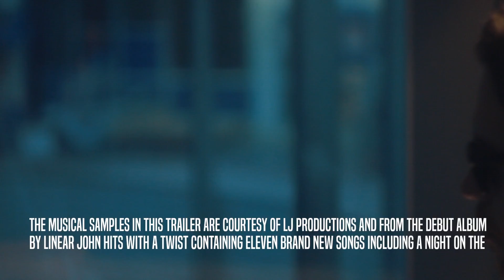The Trailer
The trailer for the debut album of Linear John 'Hits with a twist'
Produced, Directed and edited by Markus Antero Holkko
Photography by Klaus Nyqvist, Sanna Kaesmae